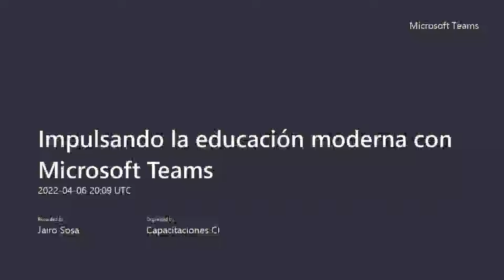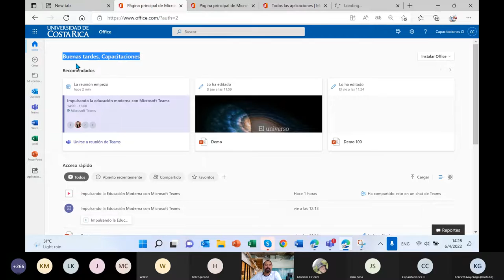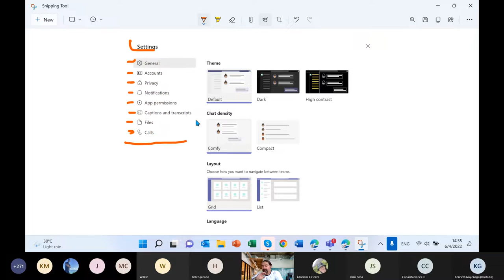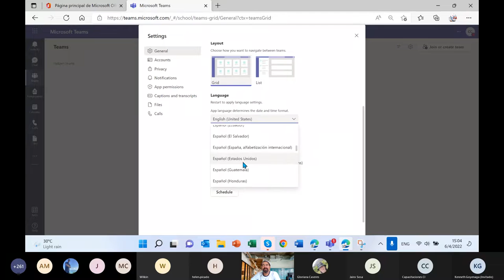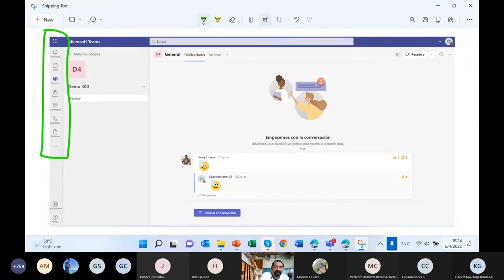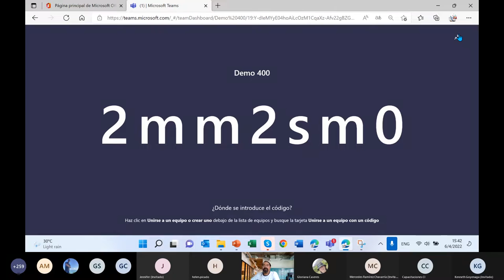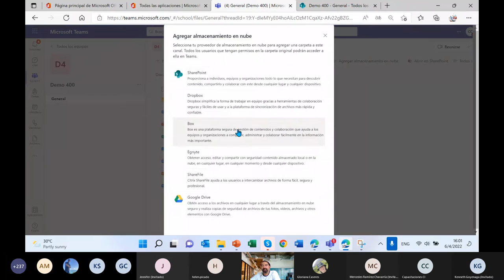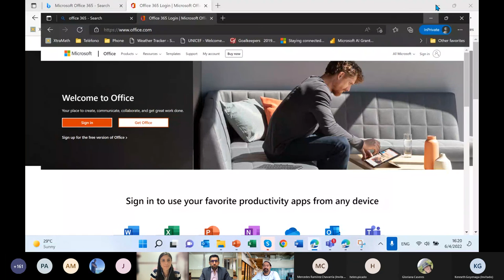Taller: Impulsando la administración colaborativa con Microsoft Teams - Módulo 1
Módulo 1 del taller "Impulsando la administración colaborativa con Microsoft Teams - Módulo", dirigido a personal administrativo.